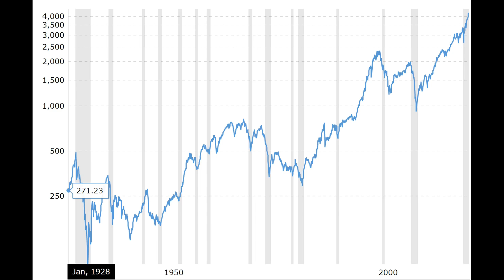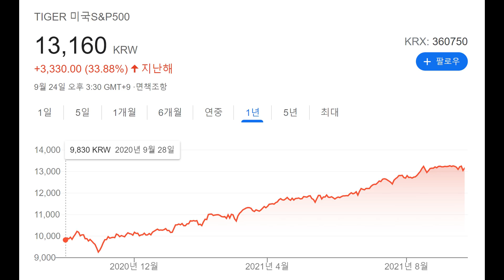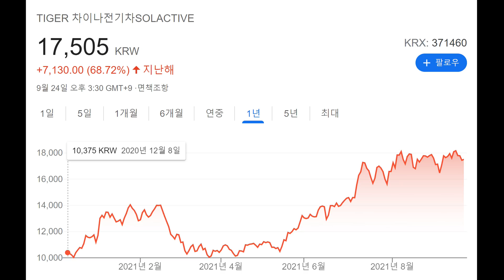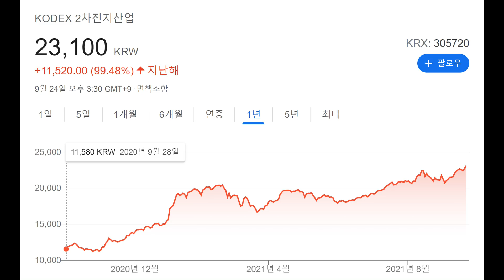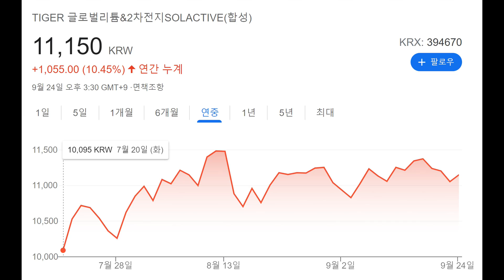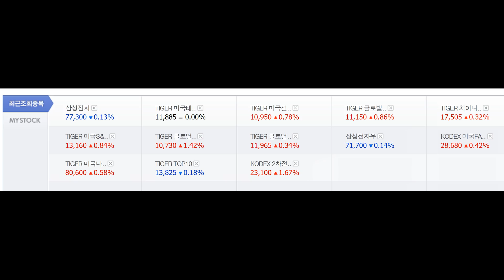주식을 언제 팔려고 샀나? 매수 클릭을 하기 전에 다시 한번 생각해 보세요.내가 지금 주식을 왜 사 모으는 건가?